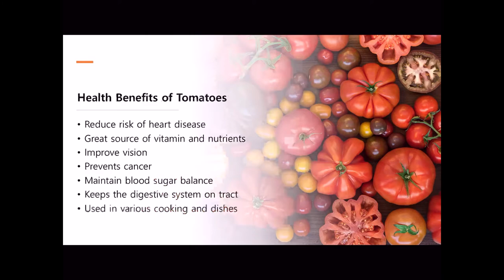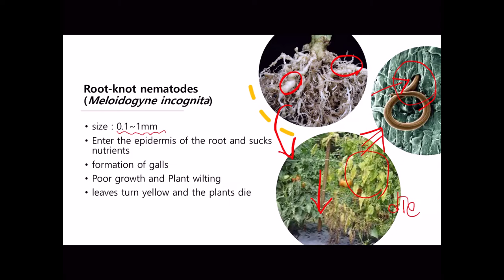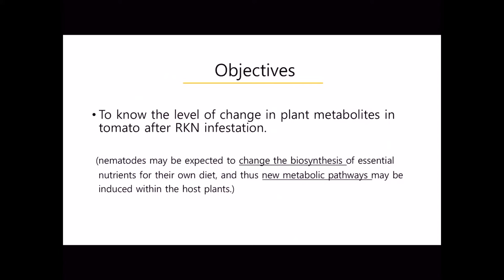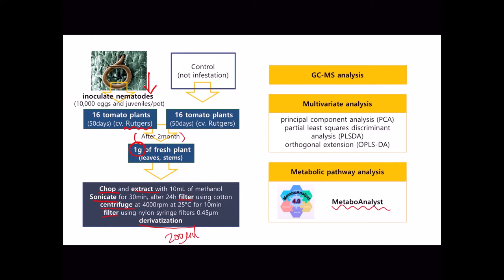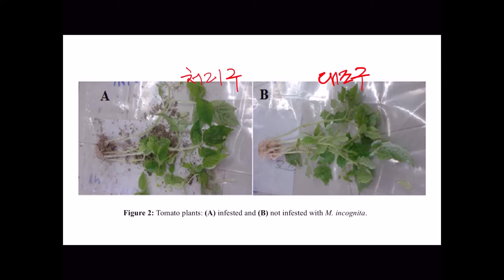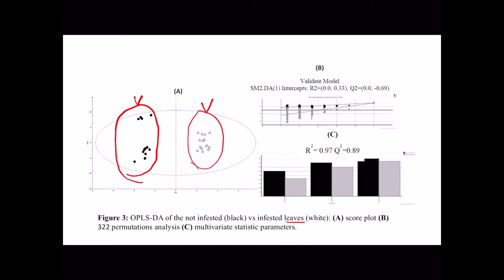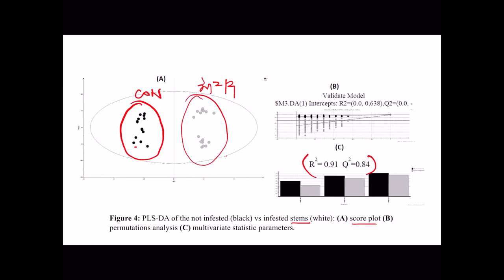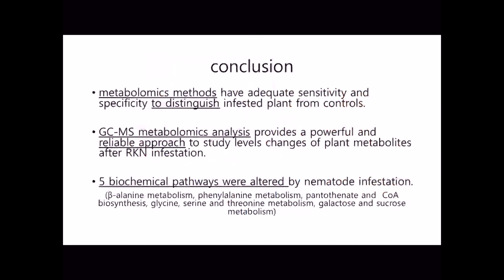Untargerted metabolomic of tomato plants after root knot nematode inrestation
전남대 원예학과 반서진